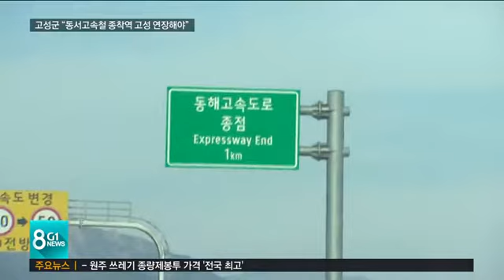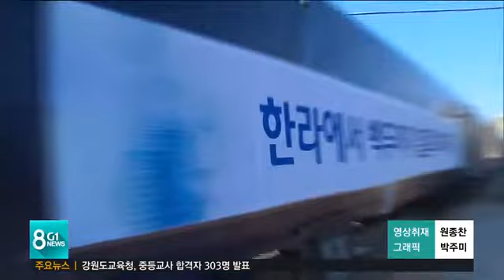[G1뉴스]고성군, 동서고속철 직통 노선 추진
서울에서 속초로 이어지는 동서고속철 사업이 추진되고 있죠

 그런데 고성군이 이 철도를 고성까지 직통으로 연결해 달라고 요구하고 나섰습니다.